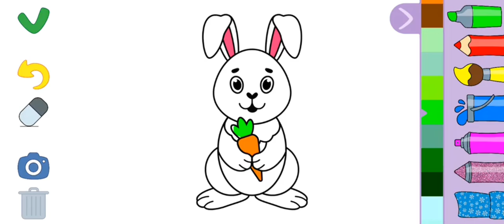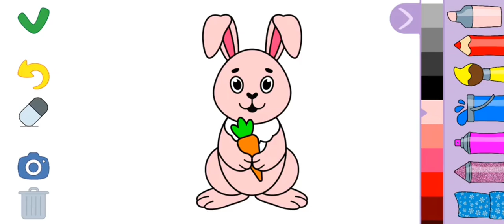bunny drawing satisfying painting coloring pages